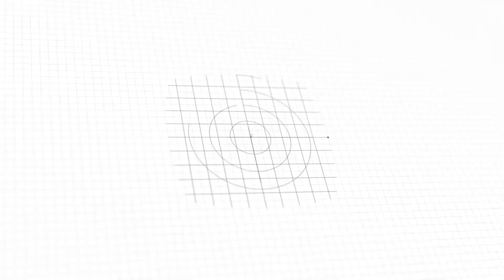الجهد الخدمي يواصل اعماله الخدمية في حي الكوفة ضمن قاطع بلدية الشعب